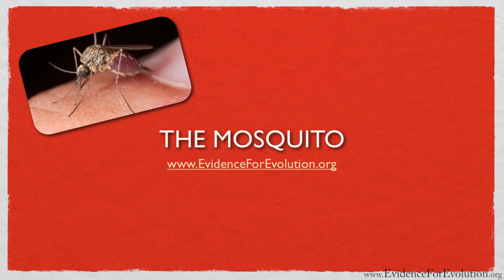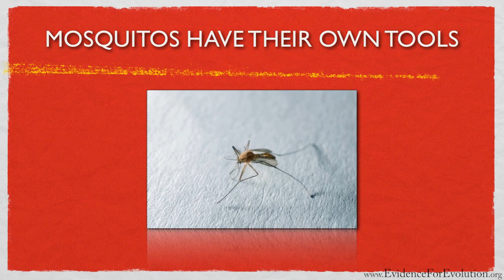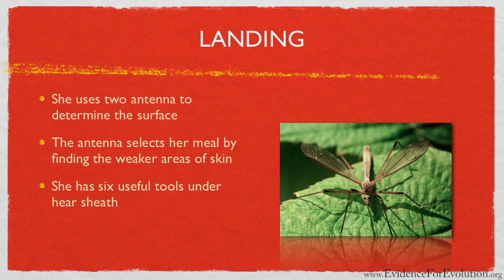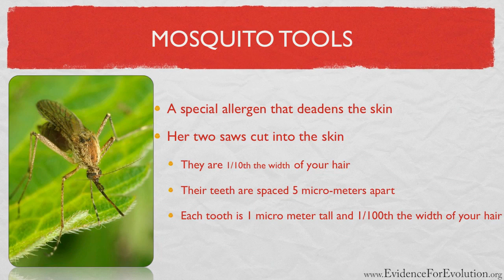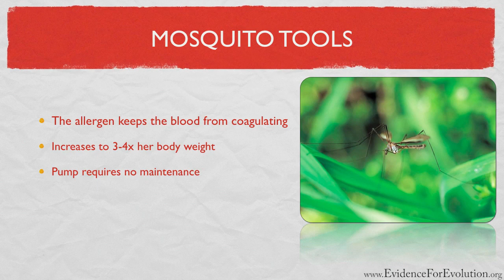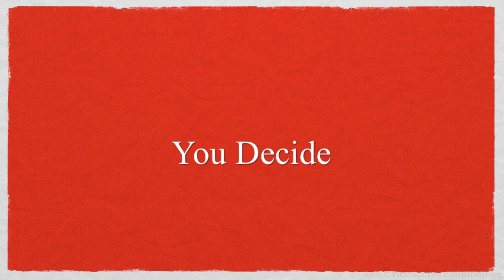The Mosquito - Evidence For Evolution .org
Mosquito's must be the absolute most bothersome insects in the world. I have had countless experiences of sitting outside during a beautiful summer day interrupted by an annoying pain in my arm then discover that a pesky insect had just enjoyed another meal during it's day. Mosquito's may find me sweet, but the feeling is definitely not mutual. However, I do have to say that their methods and tools of eating are quite incredible. This video likens the mosquito's eating habits to those like of ours when we dig into a large steak. Take the time to learn more about this little pest and share the info with others!

Evidence For Evolution